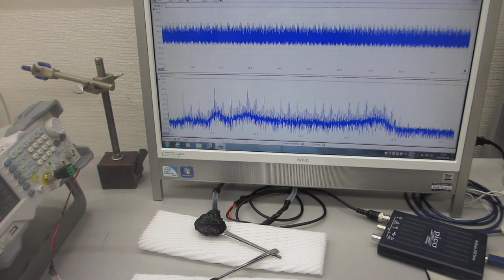超音波発振制御プローブの超音波伝搬実験（超音波システム研究所）